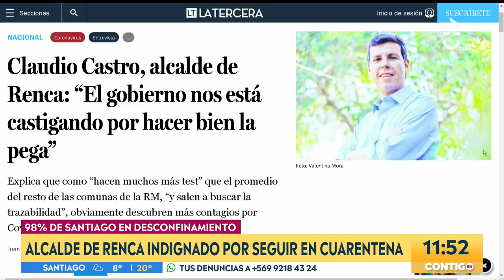"Venía preparado para discutir": Senador Ossandón respondió a Rodolfo Carter - Contigo En La Mañana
Un polémico round se vivió en Contigo En La Mañana, el senador de Renovación Nacional, Manuel José Ossandón, se defendió tras ser increpado por el alcalde de La Florida, Rodolfo Carter, quien lo encaró por sus dichos homofóbicos en contra de las víctimas de Karadima.

El parlamentario aseguró que el jefe comunal había preparado su discurso y que este enfrentamiento se efectuó a raíz de una disputa que mantiene con su hermana, Ximena Ossandón, señalando:“No me voy a prestar para estos ataques preparados”.